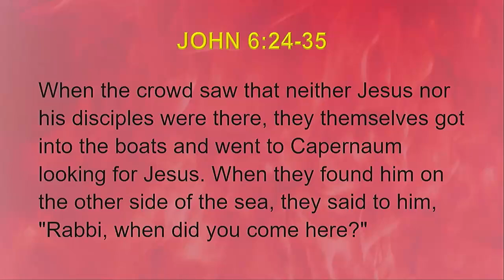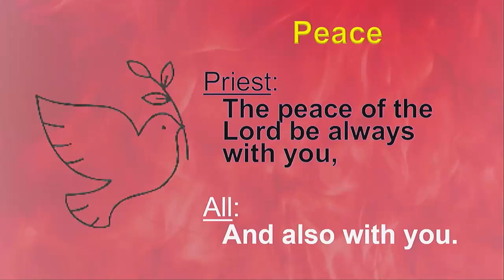Livestream Replay - 11th Sunday after Pentecost - Aug 4th 2024 (Leonard Abah)